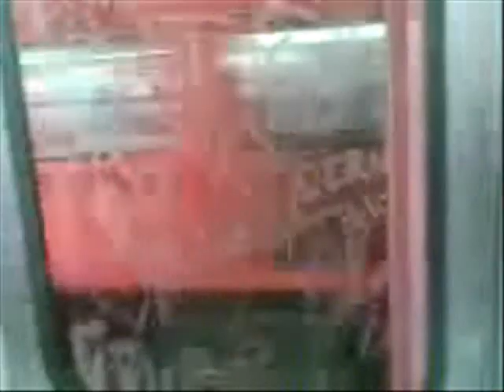Metro de la Ciudad de México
Aqui un video del metro de la Ciudad de México,con variosd videos e imágenes
Canción:2 Unlimited-Get Ready For This